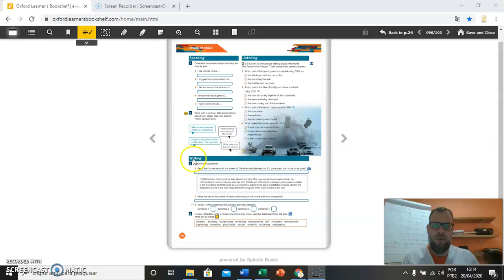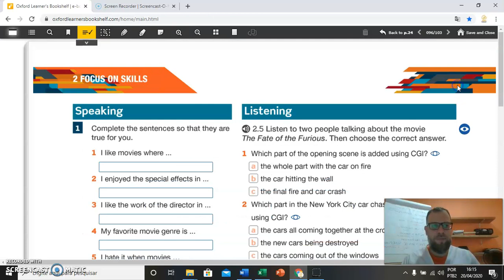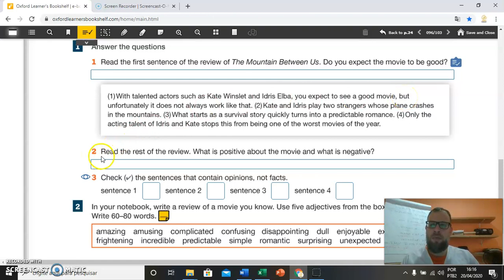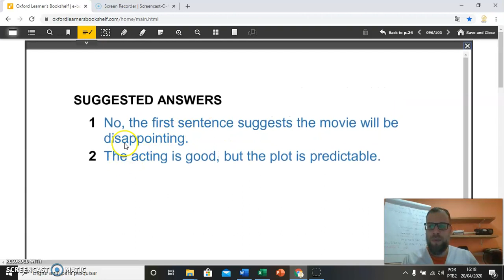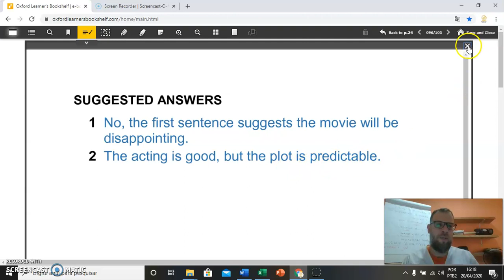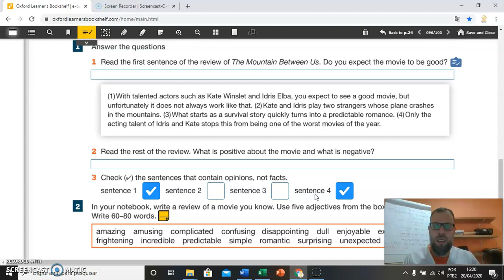1ª Série Monjolo Homework Correction pg. 96 - Writing Exercise 1